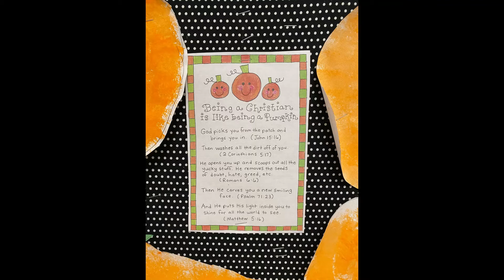Weekly Wrap Up #12